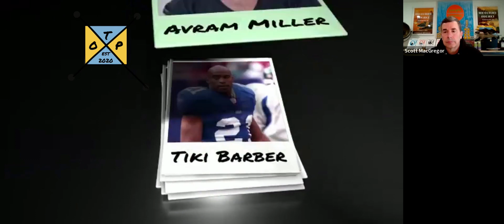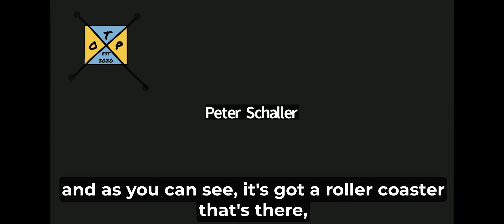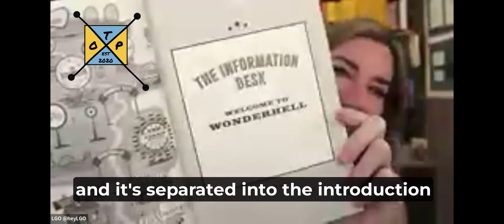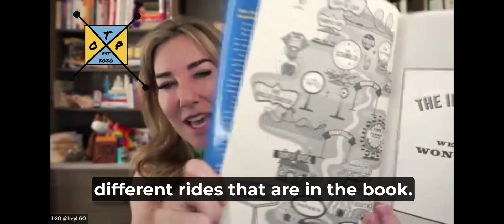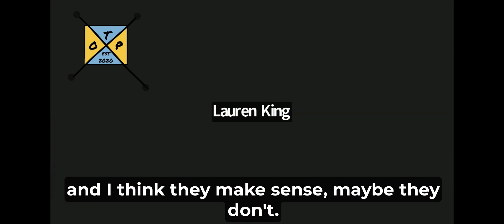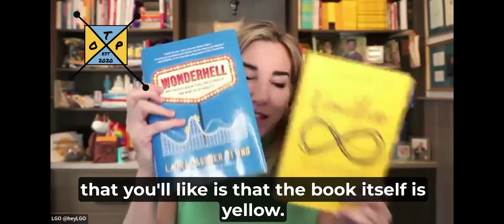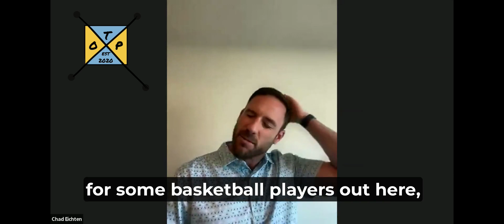Author Spotlight on "Wonderhell" with author, Laura Gassner Otting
The Outlier Project is a unique membership community for professional development (personal development IS professional development) and is for anyone who believes success is found by showing up differently.  We are fond of saying, “anyone can be ordinary”.  A special focus of The Outlier Project is to develop leaders who believe that companies and individuals alike succeed or fail based on the quality of the teams they build and the relationships they invest in.  We call this having a “People Over Everything” mindset.

Our community is designed to:
Mobilize expertise from the best minds in corporations, the military and professional sports
Give back
Be a catalyst for ideas and action
Support professional development through thought-provoking unique content
Facilitate the sharing of best practices
Be an inviting place for making life-changing connections
Serve as a trusted private community where members can openly discuss critical business issues.
 Join us at TheOutlierProject.co